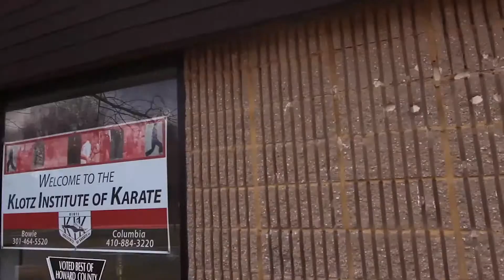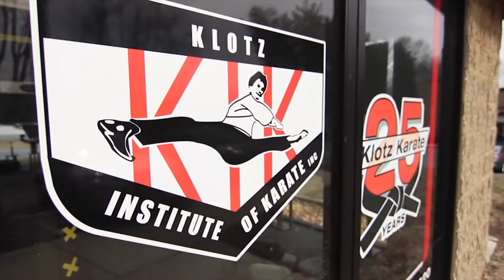Klotz Institute of Karate History